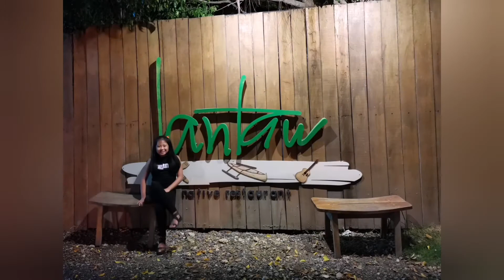Lantaw Native Restaurant - Talisay | South Road Properties, Talisay, Cebu